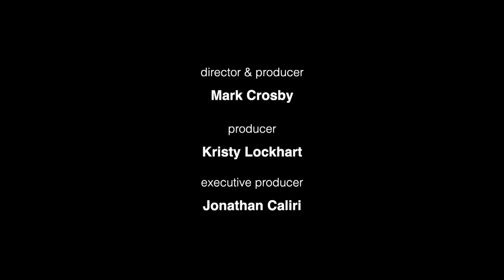Concerts at the Crane: Fellswater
Fellswater is a dynamic 7-piece Celtic music ensemble based out of Boston playing a wide range of music from traditional to modern compositions, drawing from the music of Scotland, Ireland, Galicia, Canada and beyond. Fellswater has delighted audiences at the New Hampshire Highland Games, Blackstone River Theatre, Boston Celtic Music Fest, The Burren Backroom Series, Club Passim and Colonial Williamsburg. The band was featured at the 2015 Royal Nova Scotia International Tattoo, playing for 8,000 nightly. Fellswater performed in the world renowned Royal Edinburgh Military Tattoo and also gave two concerts in the Edinburgh Festival Fringe in August 2018. Fellswater collaborated with the renowned Metropolitan Chorale for their Celtic Crossroads concert at JFK Library in Boston on March 18, 2023.